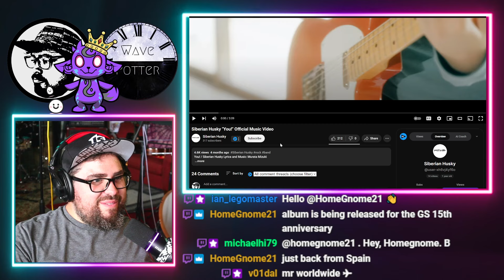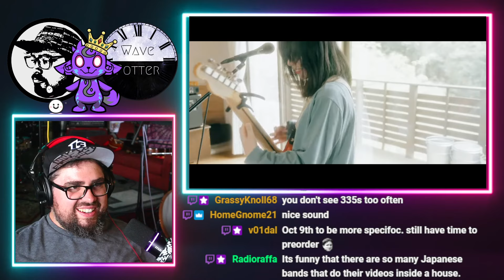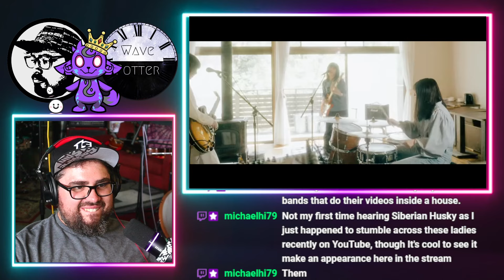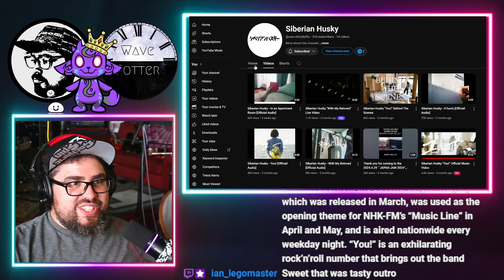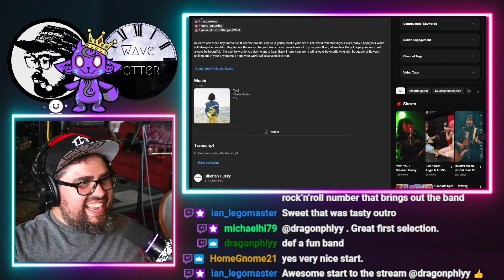Another New J-Rock Band You NEED to Hear!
Rock musician reacts to Siberian Husky / You シベリアンハスキー「ユー！」Official Music Video

Mailing Address:
Wave Potter